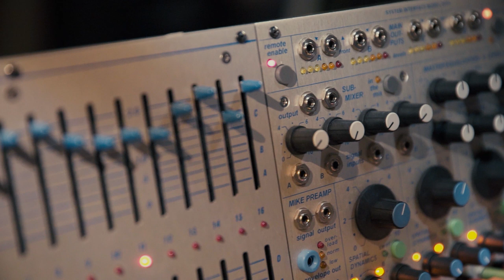Elevation 1049 Festival - Frequencies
A mirrored house against the mountains; modular synthesis in a 15th century church; bridges burning in the snow – few festivals play host to as dramatic an array of locations and environments as Elevation 1049.

Produced by Luma Foundation in collaboration with The Store X The Vinyl Factory, Elevation 1049 took place in the Swiss mountain town of Gstaad from Feb 1-3, 2019 to a riot of sound and sensory provocation connected by the theme of Frequencies.

The centre-piece of the weekend was the unveiling of Doug Aitken’s ‘Mirage Gstaad’, a mirrored suburban house, transposed to the snow-covered mountain, where it will remain for two years, reflecting the changing environment around it.

‘Mirage Gstaad’ was accompanied by a line-up of diverse performances by female artists, from synth legend Suzanne Ciani to Israeli conceptual artist Naama Tsabar’s poly-microphonic ‘Barricades’, Liz Magic Laser's trancendental mediation session and Dominique Gonzalez-Foerster's retro-futuristic sci-fi music project Exotourisme.